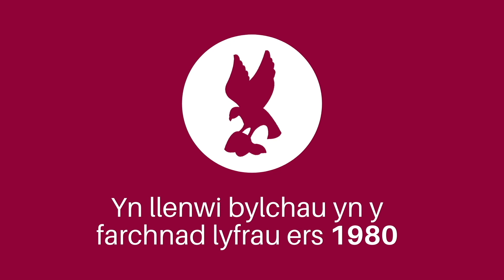Cymru ar Stampiau'r Byd: Pengwiniaid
Beth ydi’r cysylltiad rhwng pengwiniaid yr Antartic, Francis Drake, a Chymru? Gwrandewch ar ein sgwrs ffôn gyda Twm Elias i wybod mwy!

Bachwch gopi o Cymru ar Stampiau'r Byd gan Twm Elias a Dafydd Guto.